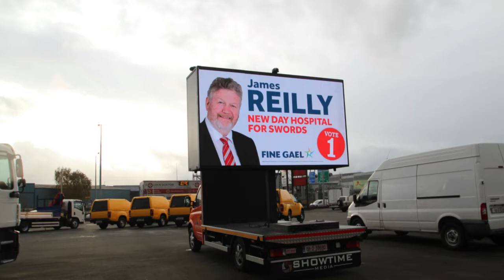Showtime Media - By Elections James Reilly